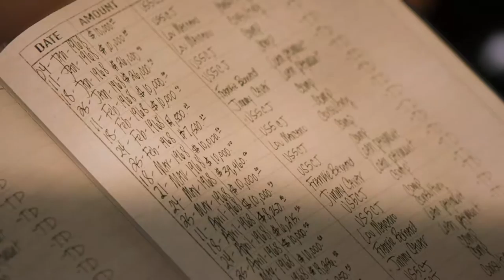Walkthrough Gameplay ITA HD PARTE 58 MAFIA III